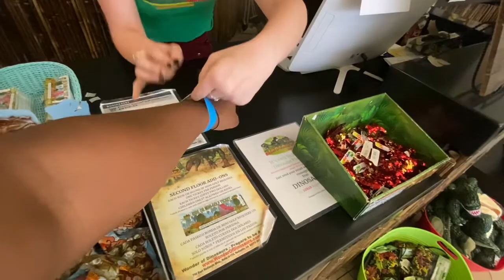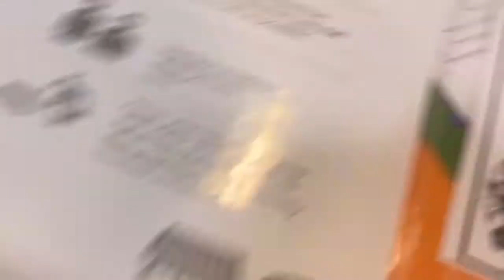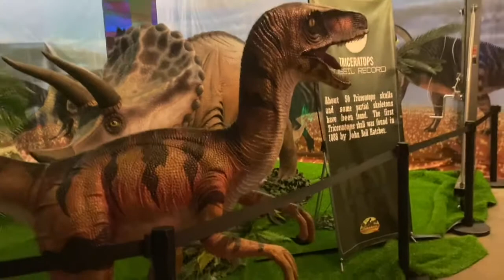DINOSAUR WORLD 🦖🌎 🦕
Took the boys out for a world full of dinosaur fun they had a blast blast blast… lemme tell y’all, I highly recommend this place for all those who are interested, there address link will be HERE!!!👇🏽👇🏽

Thank you cannonfamily 💪🏽🙏🏽